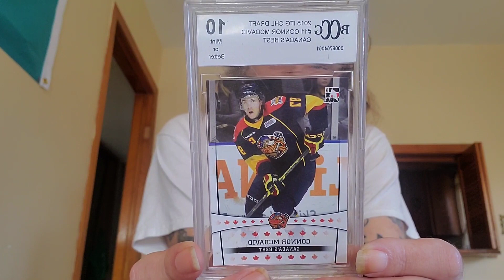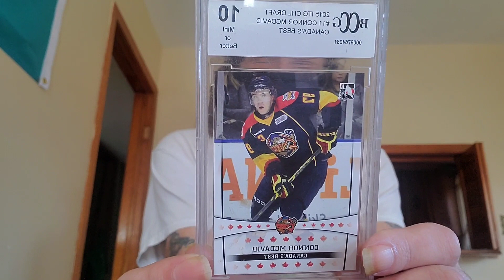winner of the vr